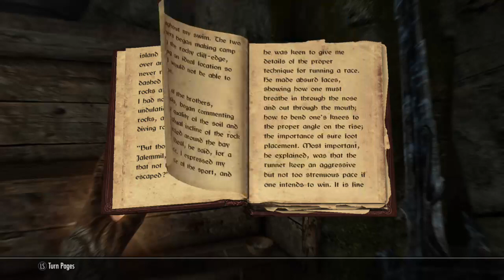Lilith Fails at: Elder Scrolls V: Skyrim - Part 3: Not Very Cash Money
... I always wind up broke, don’t I?